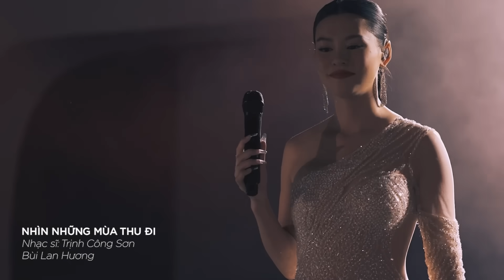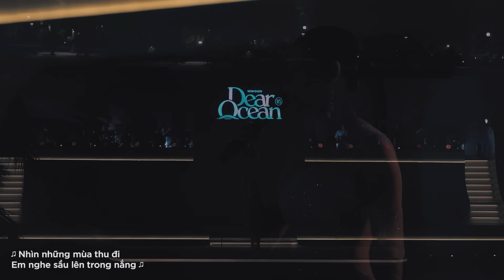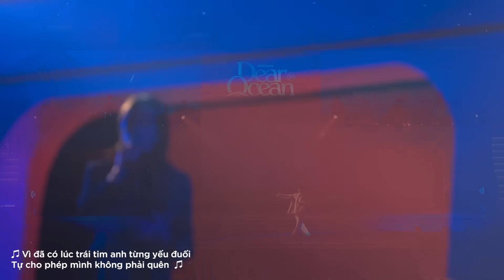Văn Mai Hương, Phan Mạnh Quỳnh.. & TOP HIT TRIỆU VIEW càng nghe càng nghiện | Liên khúc Ballad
0:00:00 Ngày chưa giông bão
0:04:47 Nhìn những mùa thu đi
0:09:17 Một ngàn nỗi đau
0:14:17 Chết trong em
0:18:57 Sau này hãy gặp nhau khi hoa nở
0:21:34 Tiny love
0:24:15 Dòng thời gian (OST Mùi ngò gai)
0:28:45 Thanh
0:33:28 Chuyện rằng
0:36:47 Yếu đuối
0:36:37 Đôi mươi
0:35:58 Mashup Hà lan & Từ đó
0:34:28 Chuyện Mưa
0:33:47 Dù Cho Mai Về Sau

Bản quyền hình ảnh thuộc về Wow Media